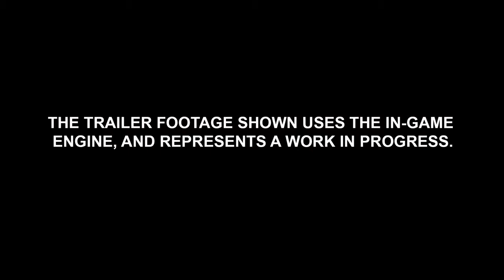TOTAL WAR: ATTILA Red Horse Trailer